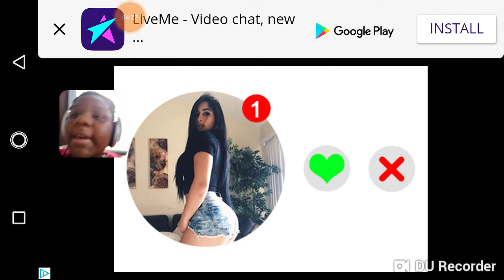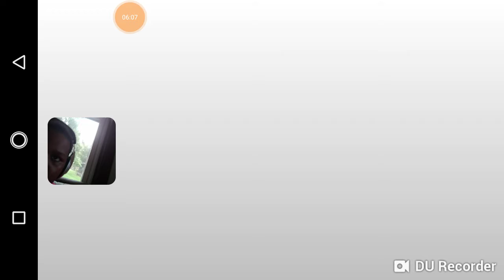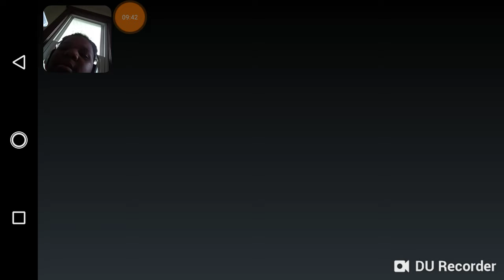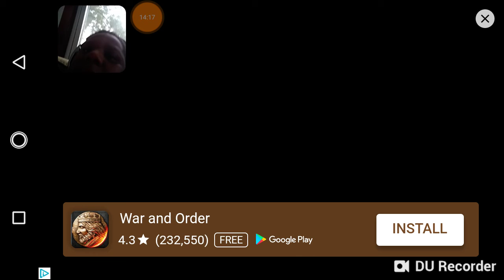The lag is real (biggest impossible ramp ever)